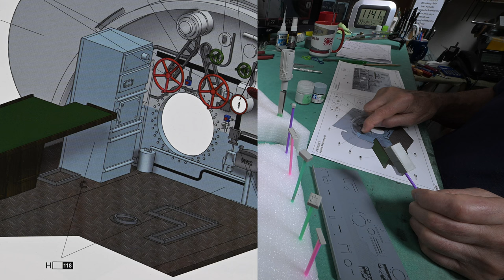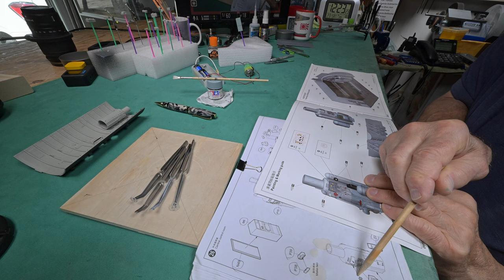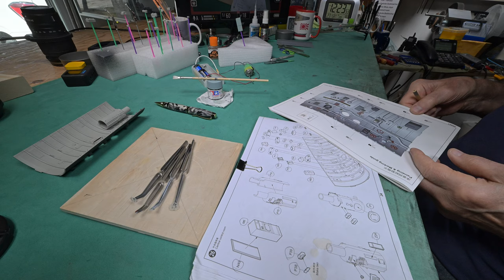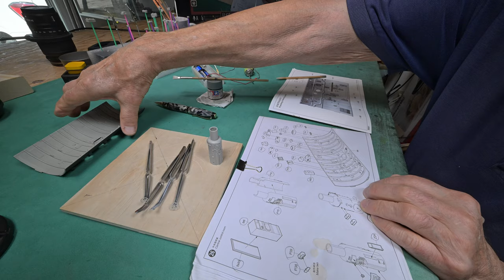The Model Ship - Part 1964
*THIS IS NOT A TUTORIAL* It is more of a daily personal diary, or perhaps a vlog, centered around the building of plastic model ships. Don’t be surprised when I unexpectedly, but usually just momentarily, get into something completely unrelated. I was big into building models years ago. Apparently I’m trying to bring back “the good old days” by building plastic model ships. In this series I’ve already built ---

Also in this series I’ve built a *very large model ship case* that will hold up to five 1/200 scale ships.

I was thinking of adding the very popular 1/200 scale *Yamato* to my stash, but later realized that it would likely be too much for me … but we’ll see.
Feel free to learn from my mistakes while I muddle through this.